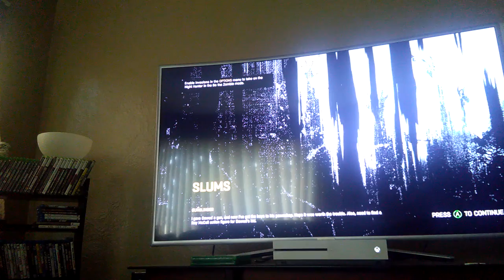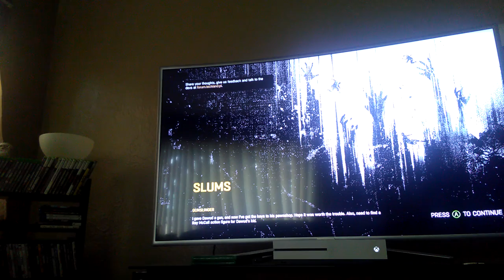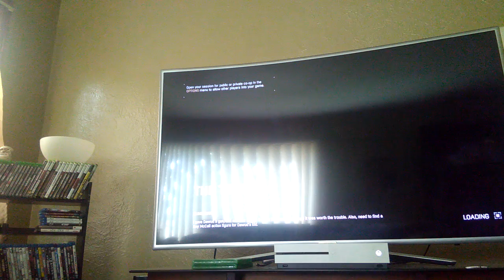RickeyTickee plays Dying light